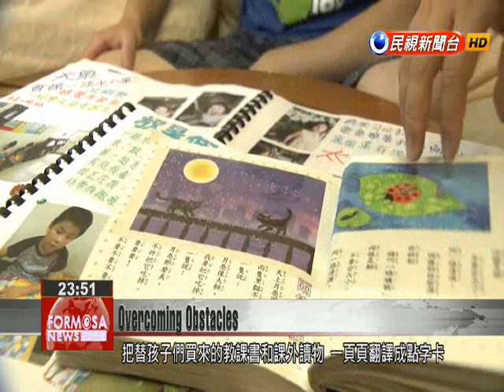Vision impairment doesn’t stop siblings from achieving success in school and music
Having a family where two out of three children have visual impairments might be seen as an enormous challenge by many people, who take the ability to see the world for granted. This report shows how a 12-year-old boy named Lin Li-hsiang and his sister coped with visual impairments, and how their parents bravely faced this challenge, considering it to be just another example of God’s grace.  Lin Li-hsiangVisually-Impaired StudentThere’s a computer program which helps me understand what characters are appearing on the computer screen. Lin is 12 years old this year and just entered the first year of middle school. He’s the oldest child in his family and he has two younger sisters. What sets him apart from others is that he’s visually impaired. Lin Tsai-chunLin’s Father In fact, it wasn’t really useful to investigate the causes of his vision impairment if this doesn’t help with his condition. If we can’t actively treat him, we need to accept the situation and look at what resources we can provide for him. For example, what sort of early treatment we can give him.Weng Mei-hung Lin''s mother" Therapists told me how to massage his tongue to make adjustments to his pronunciation. And here you can see that I have carefully noted everything down. We were grateful for his ability to perceive light so we worked on this in his training. This blue notebook has pages of notes regarding his early treatment. What came as a surprise is that Lin’s second sister was also born visually impaired. With the family facing the same challenge once again, both mother and father needed to rely upon their faith to overcome this adversity.Lin Tsai-chunLin’s FatherGod obviously believes that we are taking good care, as when our third child came we were already aware of what to do and what not to do. We were already very clear about this.As the three siblings grew up, their mother took them to dance classes hoping to teach them not to be afraid of movement as well as the outside world. Their mother also began to study Braille and translated the children’s books into this language.Weng Mei-hung Lin''s motherIn kindergarten, there weren’t any Braille textbooks. So I pasted Braille on these books to help him understand the text. Lin Tsai-chunLin’s FatherAs for his academic achievement, we didn’t have any expectations or demands. While most parents want their children to be in the top of their class, we didn’t care if they were in the back of the class.  We wanted to give the top places to other students.The parents’ only hope was that their children would be happy. But Li-hsiang had his own high standards to follow.Lin Tsai-chunLin’s FatherFor example, some people may not be good at math and they don’t really care. However, Li-hsiang wants to be good at all of his subjects, and he’s going to do everything he can to get it right.Despite these obstacles, Li-hsiang continues to curious and enthusiastic.Lin Li-hsiangVisually Impaired StudentGod may not have given me sight but I believe that he must have given me other qualities that I can use. God''s gift to Li-hsiang may be his musical talent. Few are able to outperform him on the guitar or piano. He’s also challenging himself to play the violin, which is even more difficult to master.Chen Yung-ming Violin TeacherA child may practice a song for a long time but Li-hsiang only needs to hear it for four to five weeks and then he can play part of it. This really surprised me.In this house, one can often hear the boisterous sounds of children playing. And during summer vacation, Li-hsiang’s parents often take him and his sisters on vacation throughout Taiwan.  Lin Tsai-chunLin’s FatherThere are a lot of people who have family members with disabilities but many of them keep these family members shut away from the world and don’t let other people know about their situation. First, you have to admit your child has a disability. Then, when you reach out, there are actually many groups that can provide assistance. Pasting these flowers and leaves on this mural is Lin Shih-pan, who designs ceramics. Her interest in public service has led her to work with vision-impaired children, teaching them about art and inspiring their creativity through touch, smell, and sound.Voice of Lin Shih-pan Ceramic Designer We want to illustrate the complexity of Jimmy’s story. It is about lots of lush vegetation with rich colors and textures. So we found lots of leaves, with different kinds of fragrances.  Lin Tsai-chunLin’s FatherI think there are many civic organizations with lots of experience, who can take these children to enjoy activities like surfing, making an ad, or a film. I’ve never made a film in my life and there are lots of things that I haven’t done. I think there are a lot of people willing to help these kinds of children do a lot of things.Although Li-hsiang is vision impaired, he still finds no shortage of th...